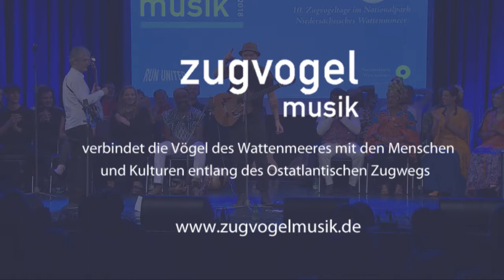"Dacw 'nghariad" - Robert Lee Fardoe - Zugvogelmusik 2018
Eröffnungskonzert für die 10. Zugvogeltage im Nationalpark Niedersächsisches Wattenmeer 15. September 2018, Kulturetage Oldenburg
Interpret: Robert Lee Fardoe
Soundmix: Johann Damm
Kamera/Cut: Volker Agueras-Gäeng
Zeichnungen: Reno Lottmann
Produktion: Run United 2018